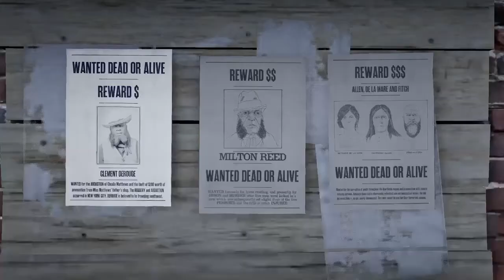Red Dead Online Milton Reed Bounty